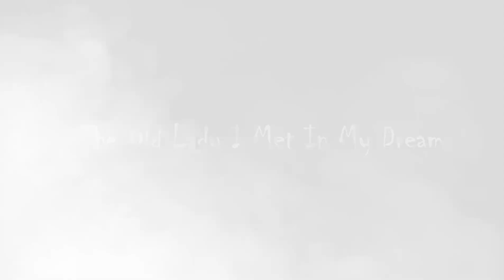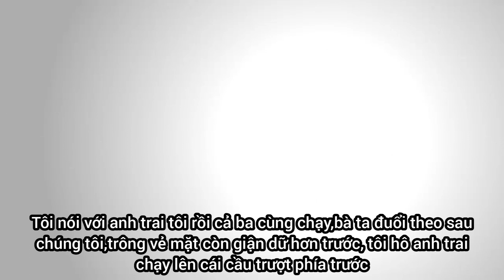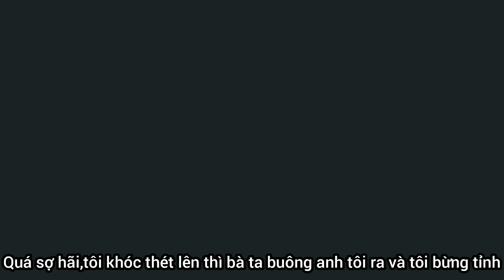Bà lão trong mơ - Wansee (Vietsub)